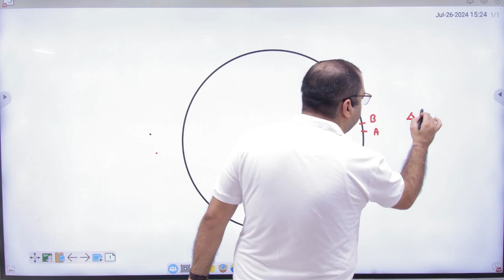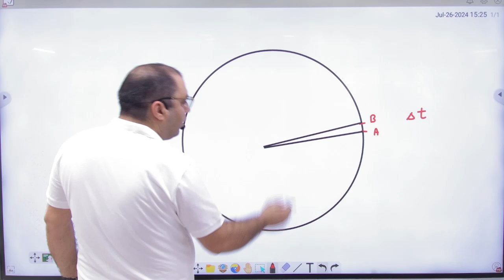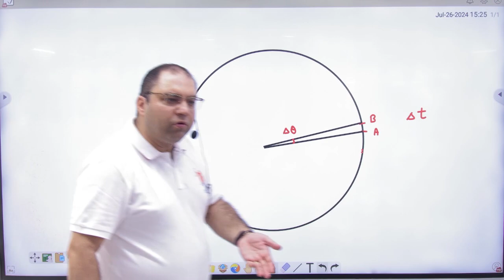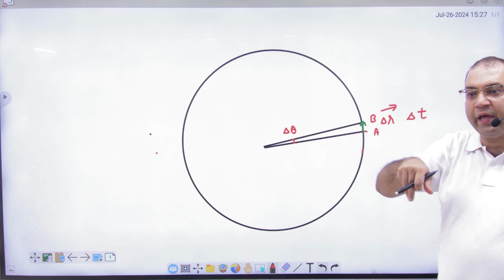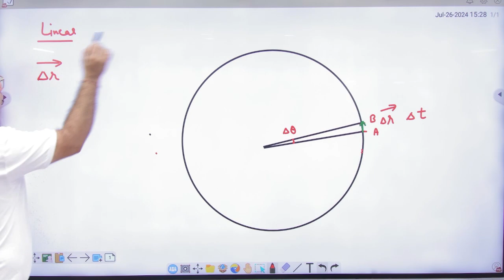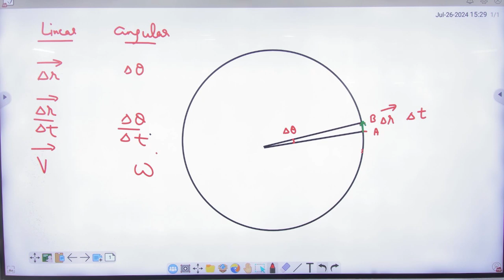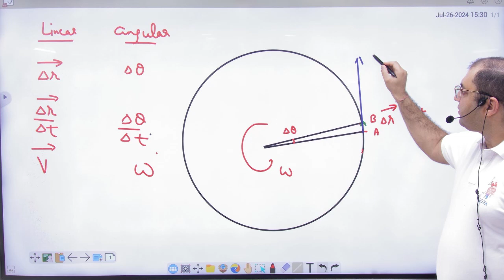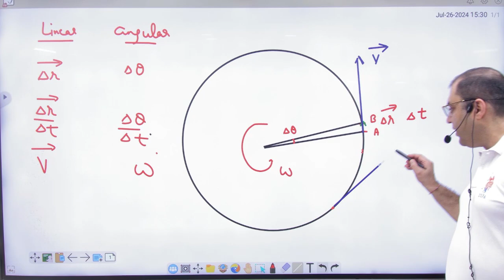2 Linear and angular velocity introduction